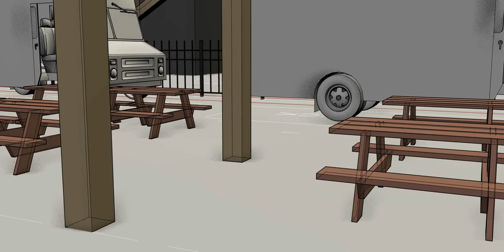Whistle Stop Market Food Truck Court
Concept for Whistle Stop Market in Irving, Texas